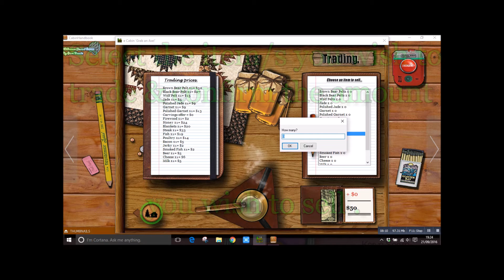Show me the money!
Trading !